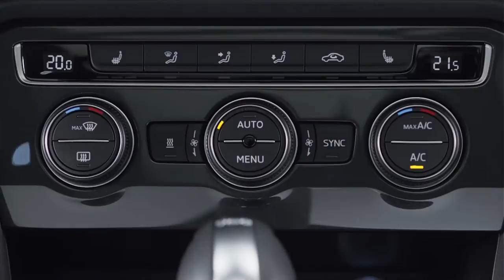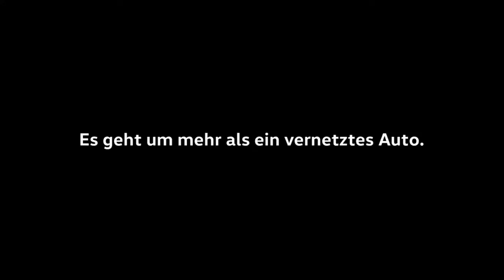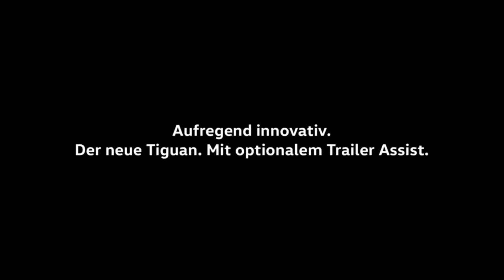2017 Volkswagen Tiguan R-Line - AutoCar TV New Car.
2017 Volkswagen Tiguan R-Line - AutoCar TV New Car.